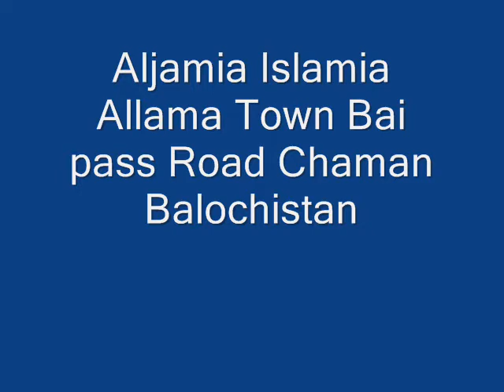Nice new Pashto nasheed(naat)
A ceremony in Aljamia Islamia Allama Town Bai Pass road Chaman Pakistan 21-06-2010